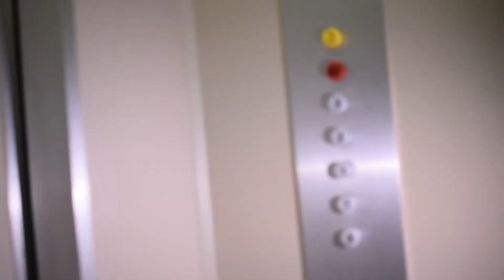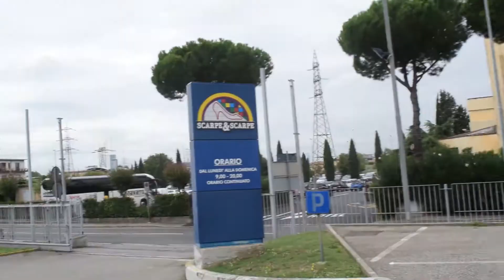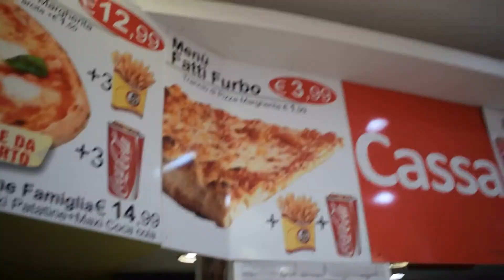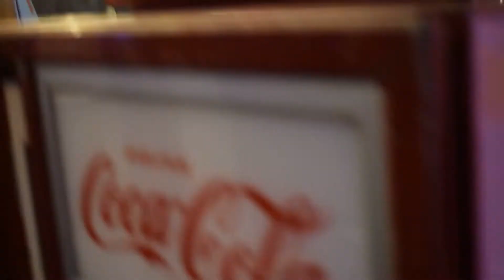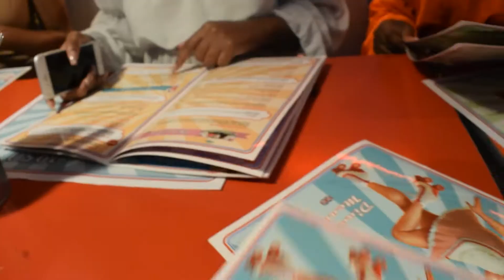Italy Vlog: A day in Italy (part 2)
If you have not watched part 1 of this vlog make sure to watch that first then come back to this one! Hope you enjoy both! xxxx